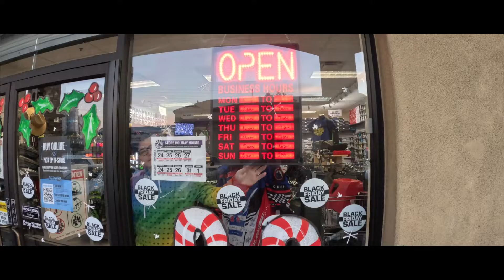Black Friday 2022 at Sac Paintball Store, Sacramento CA.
We had an amazing morning here at Sac Paintball Store, a huge thank you to everyone that has stopped by so far. Sales are still going on all weekend. Saturday 8AM - 6PM and Sunday 8AM-3PM.

Didn't have time to shop this weekend? Visit BFPGear.com for some great paintball deals.